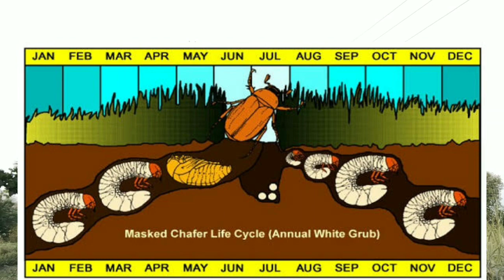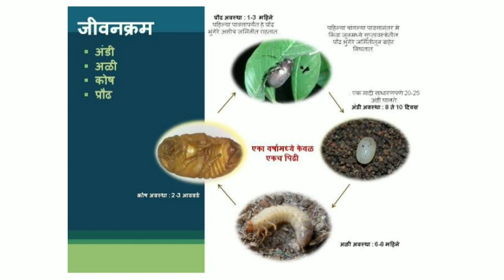शेतकऱ्यांनो, हीच वेळ आहे हुमणीचे नियंत्रण करण्याची 20 मे ते 20 जून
हुमणी अळी नियंत्रण

हुमणी अळी व्यवस्थापन भाग 1

पावसाळ्यात भुईमुग लागवडीचे उत्पन्न कसे वाढेल...?

बेभरवशाचा पाऊस आणि कोरडवाहू शेती, कमी पावसावर चांगले पीके आणि उत्पादन घ्यायचे आहे

टोळधाड हा काय प्रकार आहे...?

दीडपट हमीभाव मिळणार कसा...?

असेच नवनवीन व्हिडिओ आणि अद्ययावत माहितीसाठी खालील लिंक वरून माझे 👇🏻
 Shashwatsheti SA
 Shashwat Sheti Sa

धन्यवाद...!
©️ Parikshit Karpe